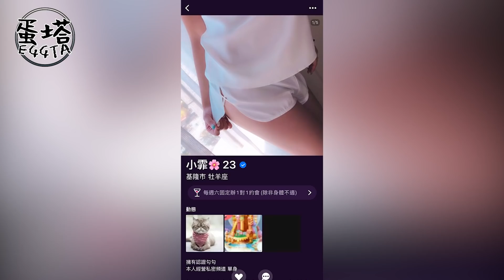【蛋塔】超完美渣男！直接約少婦喝全台最高檔下午茶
【🔥抽獎活動】
影片片尾不定時抽獎🤘記得看到最後喔！
唯典客私廚套餐、牛排、龍蝦、螃蟹不等😎
🔻凡下方留言 & 有追蹤蛋塔IG者，就有機會抽到喔~

🎬 更多影片看這邊